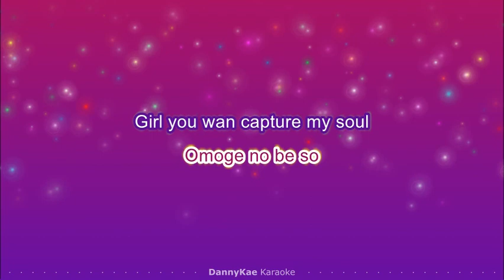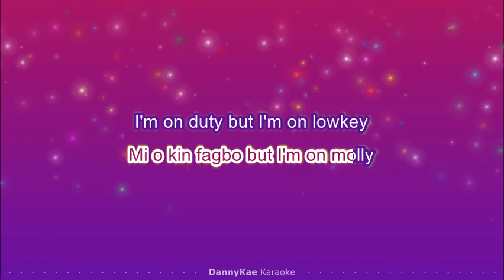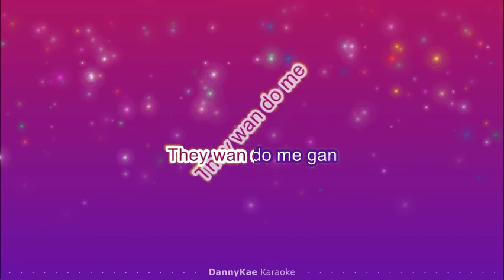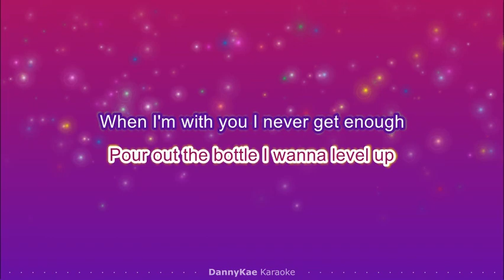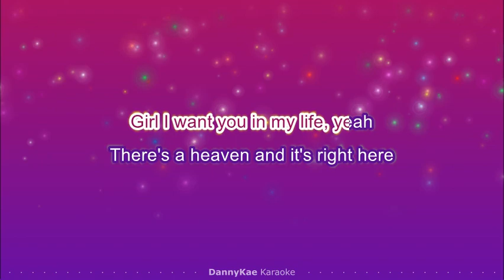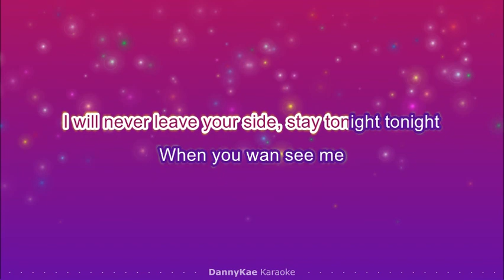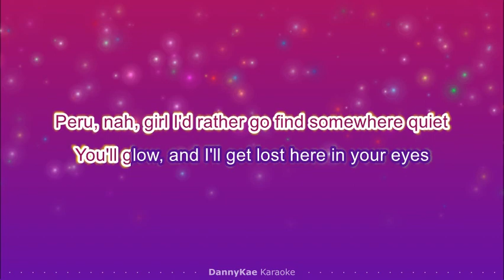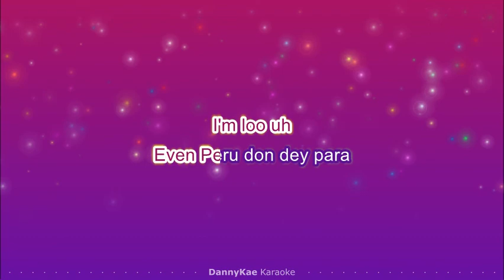Peru remix - Fireboy DML & Ed Sheeran (karaoke)